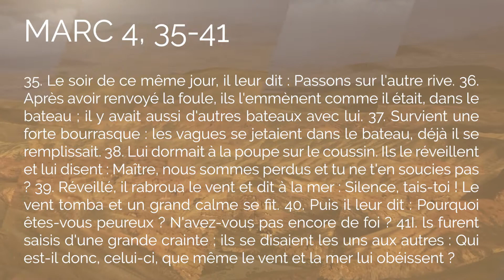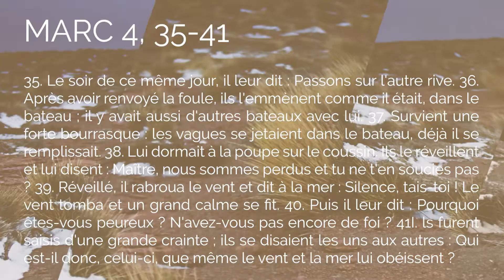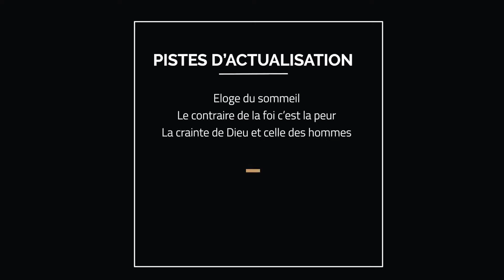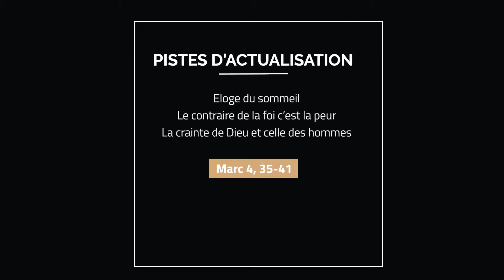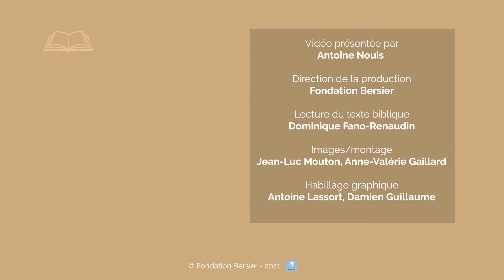Jésus apaise une tempête. Marc 4, 35-41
Jésus dort au milieu de la tempête, mais pas les disciples qui luttent contre les vents contraires. C’est alors que leur confiance est mise à l’épreuve. Explications théologique d'Antoine Nouis.
Allez directement aux chapitres :
00:00 : Générique
00:07 : Lecture de Marc 4, 35-41
01:19 : Introduction
01:47 : Points d'exégèse
03:55 : Actualisation
08:04 : Illustration